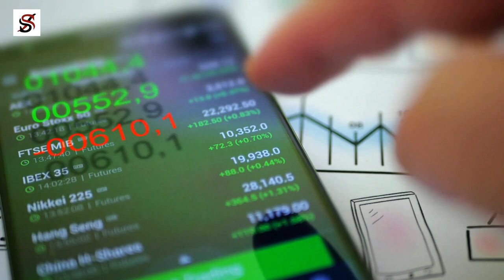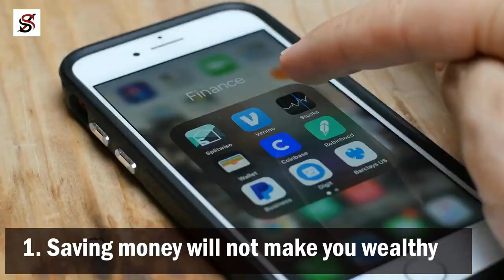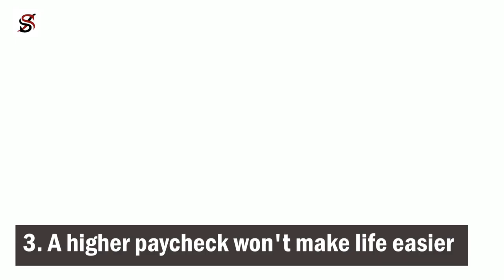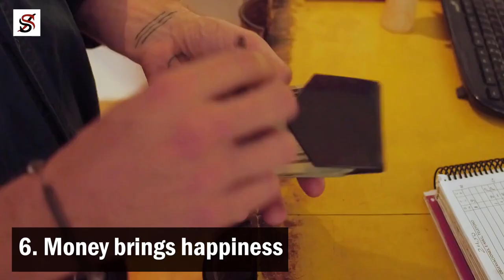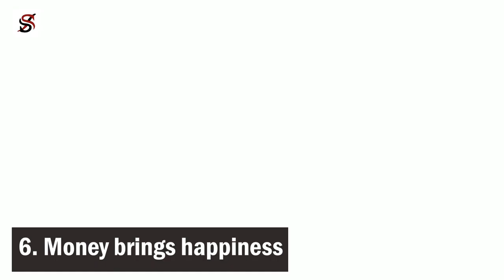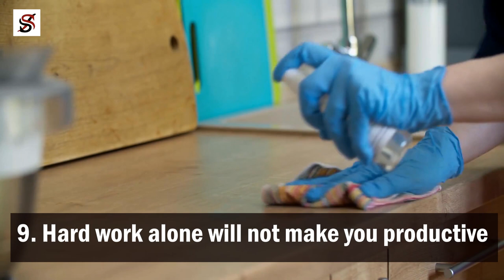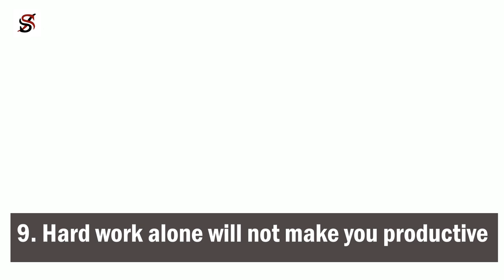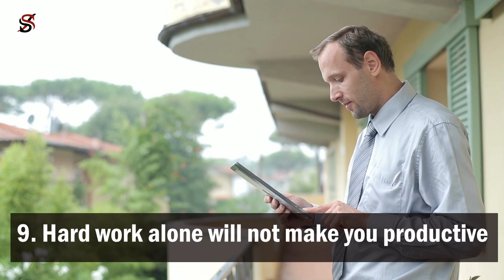9 Brutal Truths People Dont Want to Hear about Money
It is a clear fact that finance is a vital aspect of every individual's life. Although we may say, that money is just a thing created to help us trade goods and services, but is money a mere thing?

Over time, money has gone beyond being used for trading; money has become an instrument to measure the value of other "things" – including other people and ourselves. Due to our financial situations, there are certain truths about money which we do not like to hear or admit; nonetheless, our refusal to acknowledge them does not change their existence.